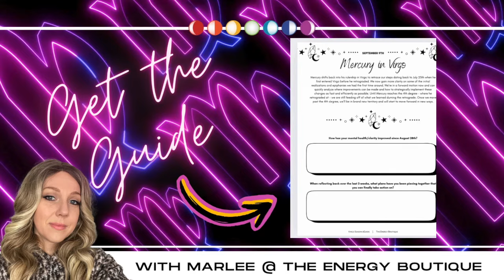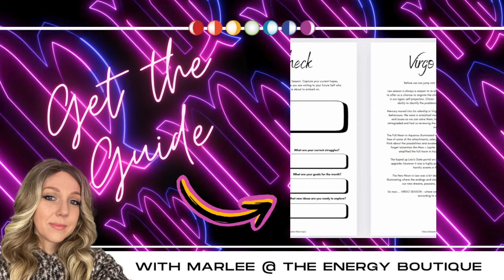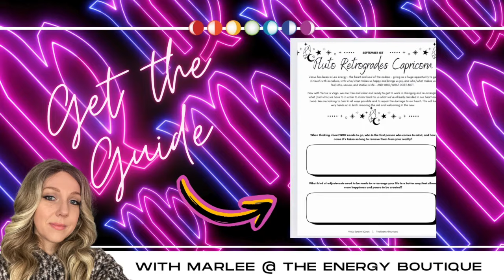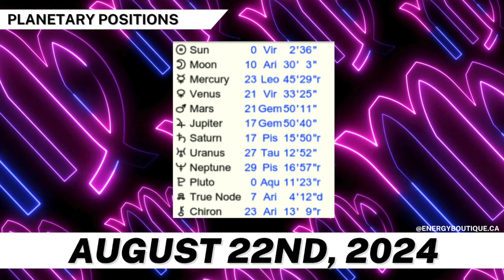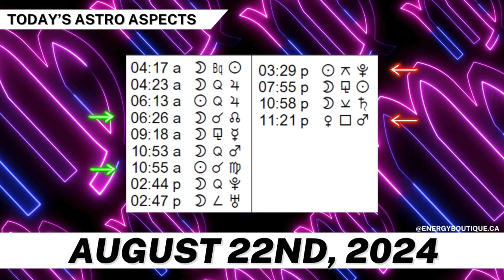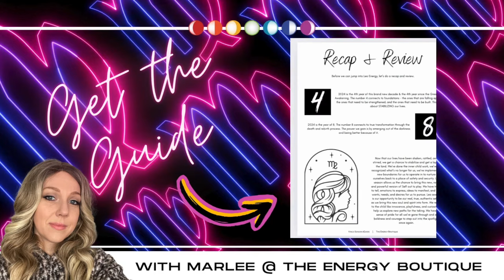ENERGY FORECAST: AUGUST 22, 2024